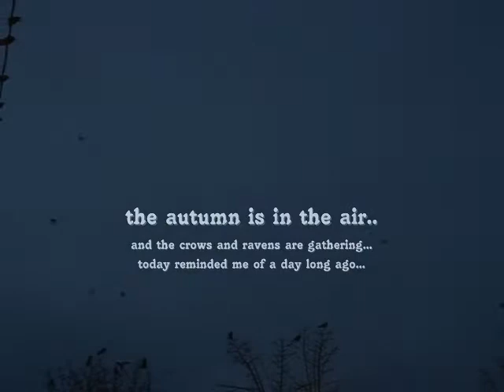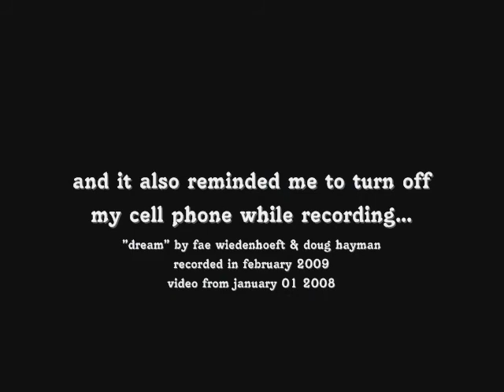V-Journal 17 September 2012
day twenty-nine of my 30 day video journal challenge
low energy today.. i watched the crows come in like a storm.. autumn is coming.
dream - by seastar recorded in 2009